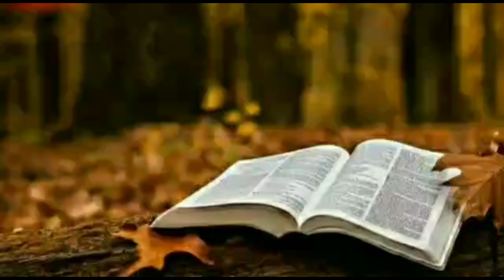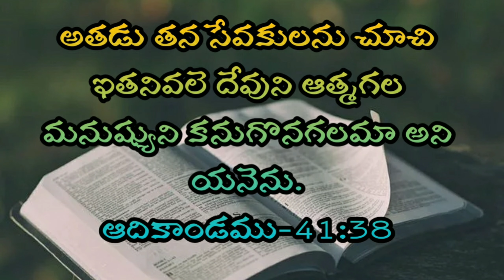Kantathavakyam-కంఠతవాక్యం-206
Kantathavakyam,Telugu Bible Stories, today Bible word, today memory word, Bible memory word, daily Bible promise, daily promise, daily Bible promise in Telugu,